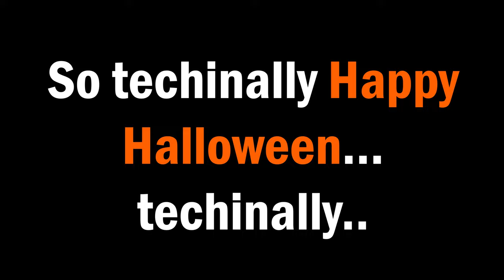Dead Space 3 is more of an action game than an horror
Rough week haven't had a true break this week. Trying not to think about it but feeling kinda pissed haha. Can't even hang out with my family today because they all work until 4 and 5.

🟢 Thy socials.